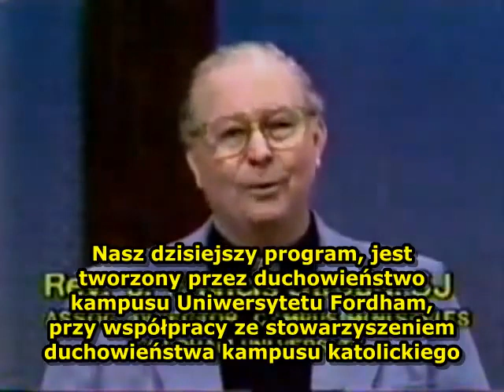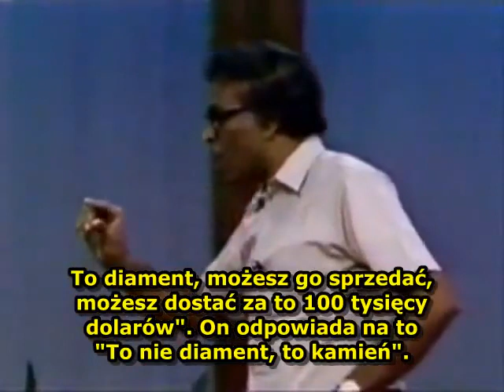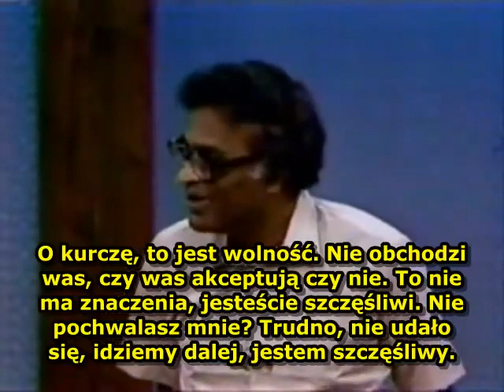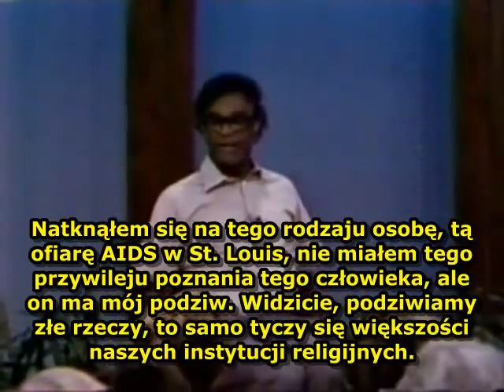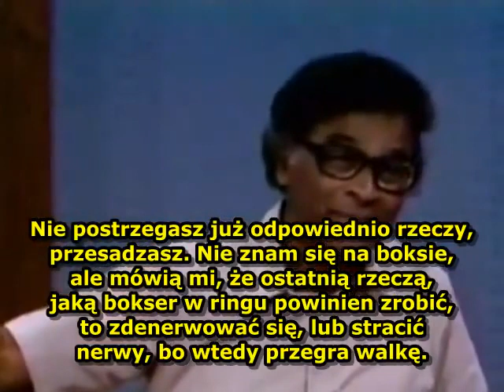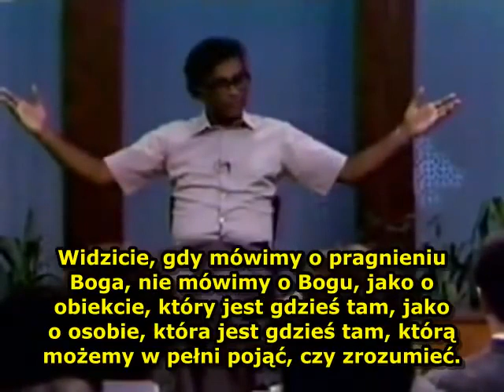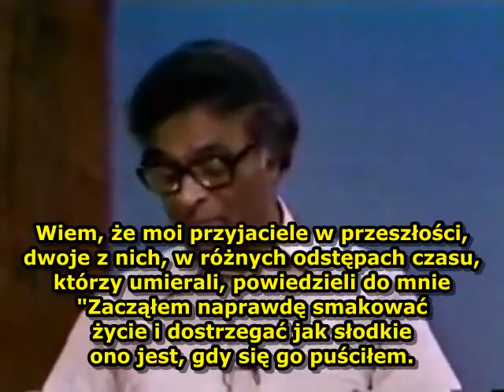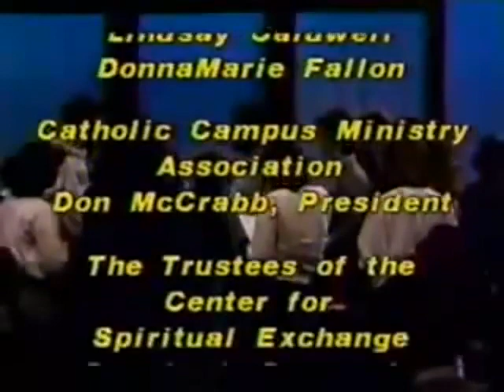Anthony de Mello - odkrywanie życia na nowo.